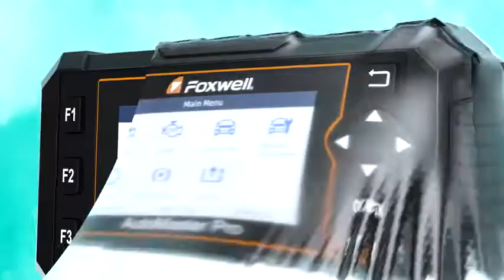NT624 Elite Full Systems Diagnostic Scanner for 64 Car Makes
FOXWELL NT624 Elite Obd2 Scanner Automotive All Systems Diagnostic Scan Tools Vehicle Code Reader for All Cars with Oil Reset and EPB Service, Check Engine Transmission ABS SRS EPS Body

💰【An Essential Car Diagnostic Scanner for Car Ownner】The NT624 elite car scanner with obd diagnosis, all systems diagnosis and 2 commonest reset services (Oil Reset & EPB Service) features meets your automotive diagnostic needs from entry-level to professional. This auto scan tool is one of the best OBD2 scanners for DIYers on a budget that are looking for dealer level scanner but don't want to spend thousands.
👉 【Comprehensive Coverage】NT624elite is a full systems diagnostic tool provides diagnosis for all cars, SUVs, minivans, light-duty trucks sold worldwide. Performs diagnosis and read/clear codes for Engine, Transmission, Airbags, BMS, ABS, TPS, DPF, HAVC, TPMS, DSC, DME, DISA and all the other electronic control modules.
👉【Special Features】This auto scan tool equipped with the most commonly used service and maintenance, which allows you to get your investment costs back in minutes. Performs oil reset service on 49 car makes, deactivate/activate SBC/EPB systems service for 42 car makes.
👉【Full OBD2 Functions】This obd scanner supports all OBD II/EOBD car protocols and all 10 obd2 test modes including read error codes, clear codes, live data, O2 monitor test, on-board monitor test, EVAP test and vehicle information. Data playback and print are also available.
😃【Lifetime Internet Free Update】With internet access, you can always have the latest bug fixes, new vehicles, newly added parameters and functionality at your fingertips. Covers the lastest 2018/2019 car makes, works right out of box!